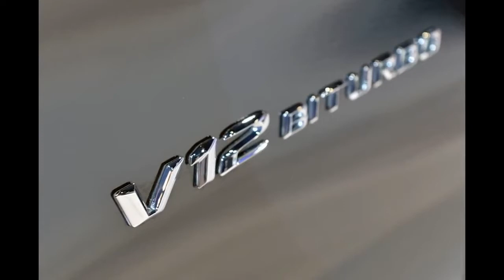New Mercedes Benz S65 AMG 2015 MY